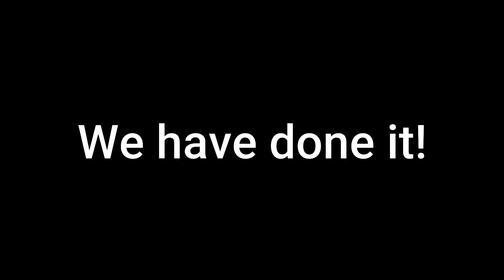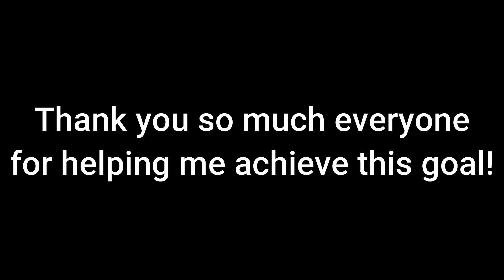1,000 SUBSCRIBERS!!!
We have done it everyone!!! Thank you so much!